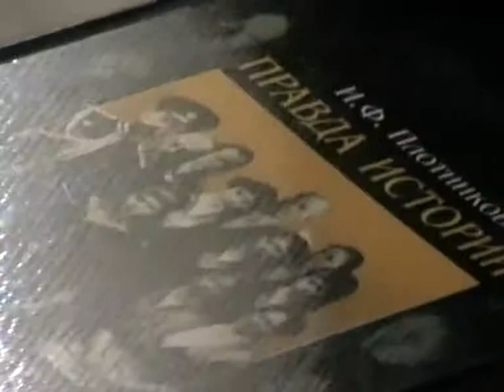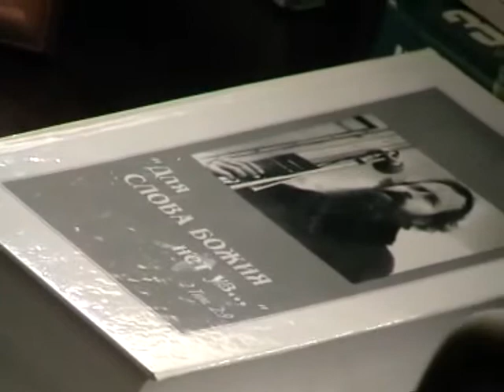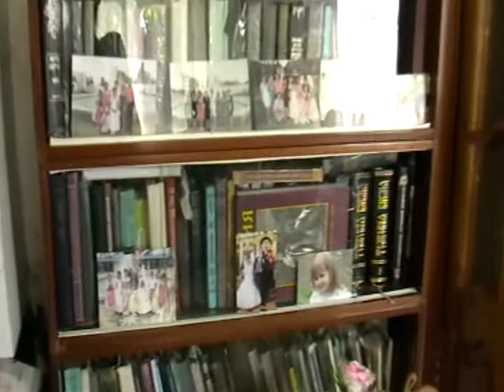2013-06-29-Митя казак и Игнатий Лапкин о Григории новом и Данииле Сысоеве. г. Шахты(251,252)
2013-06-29-Митя казак и Игнатий Лапкин о Григории новом и Данииле Сысоеве. г. Шахты(251,252)